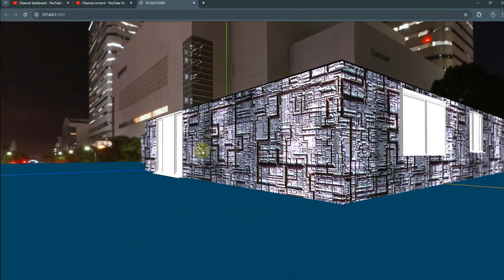Demo - Apartment Walkthrough in Three.js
This is a demo video of what it looks like taking a first person walk through an apartment hosted in three.js